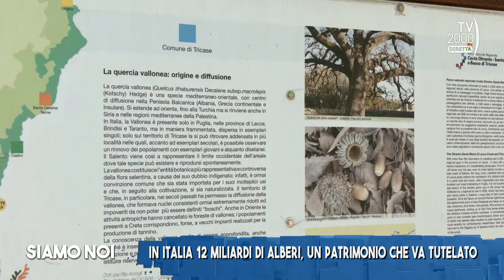Siamo Noi (Tv2000), 19 aprile 2024 - La quercia vallonea di Tricase: 900 anni di storia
La quercia vallonea di Tricase, in Puglia, è un albero maestoso che ha vissuto per oltre 900 anni. Con un'altezza di 20 metri e un tronco di oltre 8 metri di circonferenza, la quercia di Tricase è uno dei più antichi e imponenti alberi d'Italia.